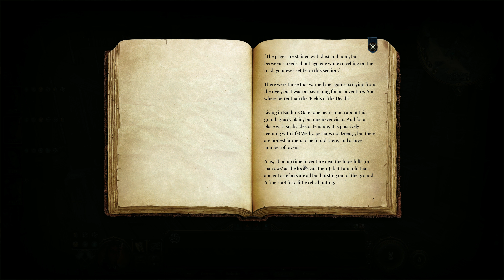Baldur's Gate 3 - Getting Arrested in the Emerald Grove - Dark Urge Druid Playthrough - 4K UHD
Episode 41 of my Dark Urge Druid playthrough of Baldur's Gate III. This is my first or "blind" playthrough of BG3.

Baldur's Gate 3 is based on Dungeons & Dragons 5th Edition Ruleset (D&D 5e / DnDNext).

Main Party / Companions:
• Isolde (Wood Elf, Custom Dark Urge Circle of the Land Druid)
• Astarion (High Elf Vampire, Thief Rogue)
• Shadowheart (High Half Elf, Tempest Domain Shar Cleric)
• Karlach (Zariel Tiefling, Berserker Barbarian)

Other Companions:
• Lae'zel (Githyanki Fighter)
• Gale (Human, Evocation School Wizard)
• Wyll (Human Warlock)
• Scratch (Dog Familiar)
• Brinna Brightsong (Lightfoot Halfling, College of Valour Bard, Hireling)
• Zenith Feur'sel (High Elf, Trickery Domain Helm Cleric, Hireling)
• Danton (Mephistoles Tiefling, Circle of the Land Druid, Hireling)

Character Sheet:
Name Isolde
Race Elf
Race Features
• Elven Weapon Training
• Darkvision
• Fey Ancestry
Subrace Wood Elf
Subrace Features
• Fleet of Foot
Class Druid
Subclass Circle of the Land
• Pick Coast Circle at Level 3 (grants spells Misty Step, Mirror Image)
Starting Cantrips (Level 0 Spells)
• Produce Flame
• Thorn Whip
Background Haunted One
Abilities
• STR 8
• DEX 14
• CON 10
• INT 8
• WIS 17
• CHA 16
Skill Proficiencies
• Stealth (Wood Elf)
• Perception (Wood Elf)
• Intimidation (The Dark Urge)
• Medicine (The Dark Urge)
• Insight
• Survival
Level 1 Known Spells - Druid Spell List
• Ice Knife (Conjuration Spell)
• Entangle (Conjuration Spell)
• Healing Word (Evocation Spell)
• Thunderwave (Evocation Spell)
• Fog Cloud (Conjuration Spell)
• Speak With Animals (Divination Spell)
• Animal Friendship (Enchantment Spell)
• Charm Person (Enchantment Spell)
• Cure Wounds (Evocation Spell)
• Farie Fire (Evocation Spell)
• Enhance Leap (Transmutation Spell)
• Longstrider (Transmutation Spell)
• Goodberry (Transmutation Spell)
• Create or Destroy Water (Transmutation Spell)
Weapon Proficiencies
• Clubs
• Daggers
• Javelins
• Maces
• Quarterstaffs
• Scimitars
• Sickles
• Spears
• Longswords
• Shortswords
• Longbows
• Shortbows
Armour Proficiencies
• Light Armour
• Medium Armour
• Shields

Video Settings: Ultra / Max Settings 4K UHD (3840x2160 or 2160p)